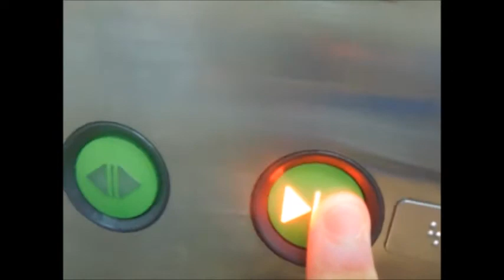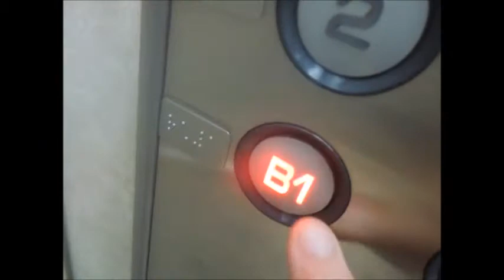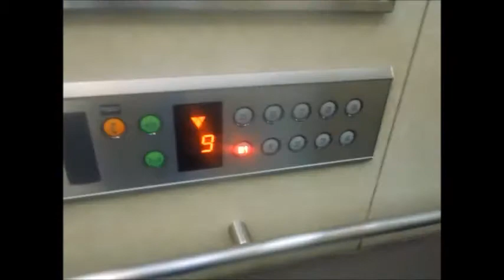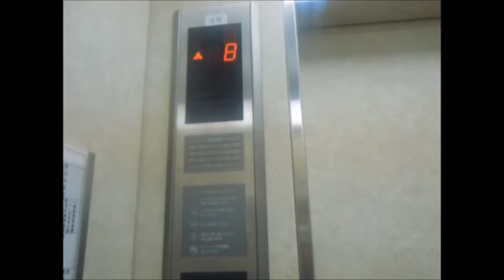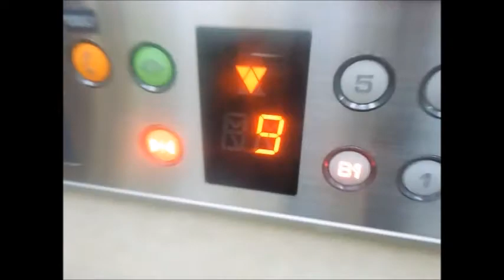岡山県庁本庁舎の中央側エレベーターPart1（3基まとめ）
岡山県庁本庁舎の中央側エレベーターです。建物自体は1957年1月に完成していますが、エレベーターは更新済みで、現在の中央側エレベーターは恐らく3代目だと思います。スペックレボですが、開閉ボタンは階数ボタンの上に配置され、ドア閉時は「扉が閉まります」とアナウンスします。左側6号機のみ車椅子対応ですが、4･5号機はかご内の片側のみ車椅子ボタンがあります。
一部うp主の声が入っています。

メーカー：オーチス
設置台数：3基(群管理)
アナウンス：あり
到着チャイム：あり
車椅子操作盤：6号機にあり(4･5号機はかご内の片側のみあり)
停止階：B1,1,2,3,4,5,6,7,8,9
停止可能階：B1,1,2,3,4,5,6,7,8,9
用途：乗用
定員：13名
積載：900kg
ドア：2枚片開きドア
設置年度：1957年1月
リニューアル年度：1970年代頃
再リニューアル年度：2000年代